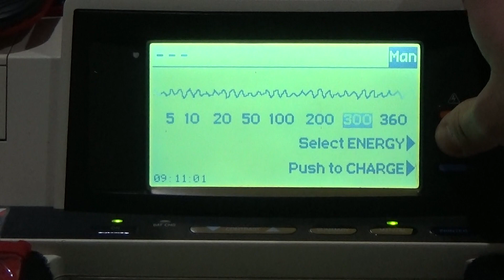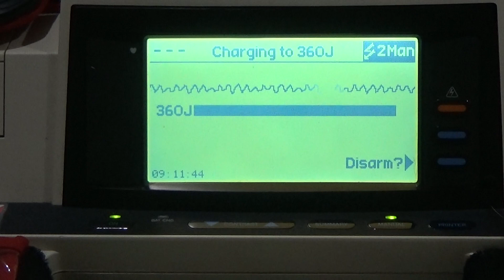LIFEPAK 300 Manual Mode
The LIFEPAK 300 Manual Mode allows manual selection of energy and charging of the defibrillator. Manual mode can be restricted by a passcode, completely unrestricted, set to enter manual mode directly from power up, user confirmation of manual mode before entering manual, or completely restricted.